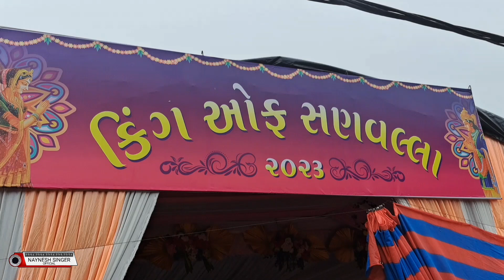vlogs || SHIV LAHERI BAND || કિંગ ઓફ SANVALL || ALL MEMBARS ke sat .17/9/2023